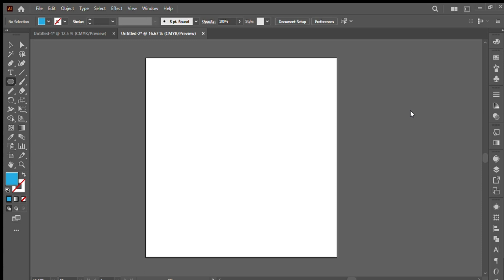Scribble Effect In Illustrator | Adobe Illustrator | Tutorial For Beginners.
Scribble video effect in adobe illustrator.